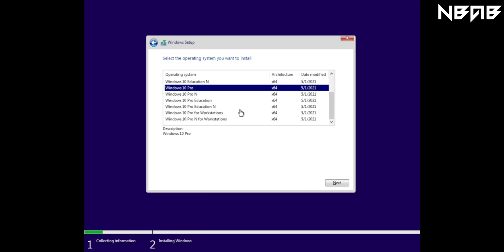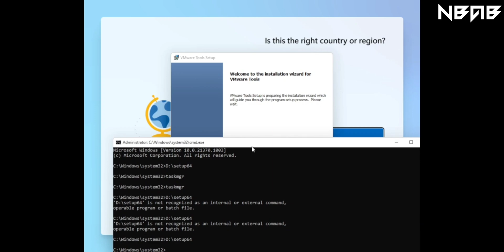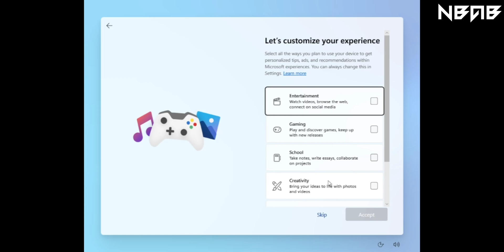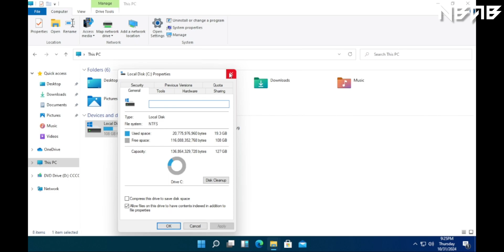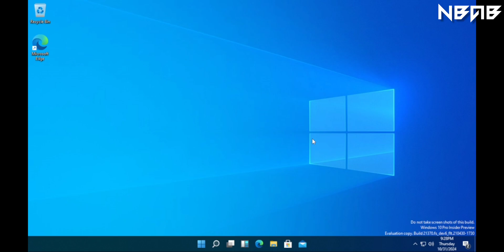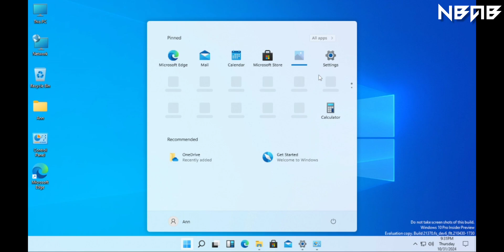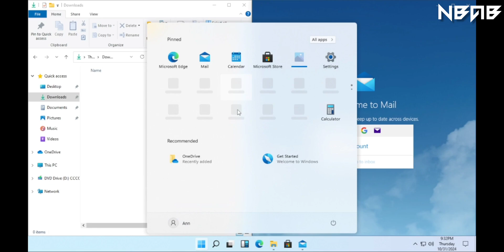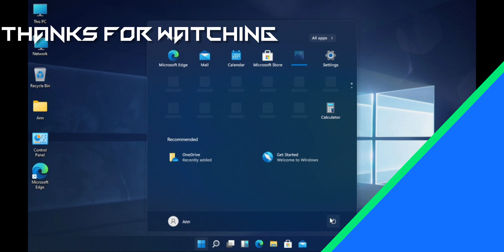Experience Windows 11 build 21370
📻 Some other information:

Windows 10 is a major release of Microsoft's Windows NT operating system. It is the direct successor to Windows 8.1, which was released nearly two years earlier. It was released to manufacturing on July 15, 2015, and later to retail on July 29, 2015.